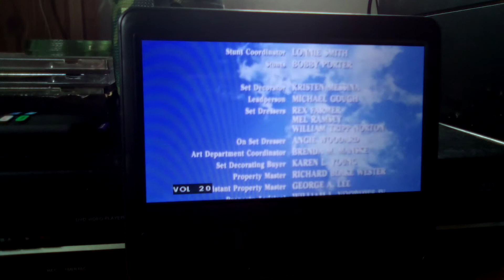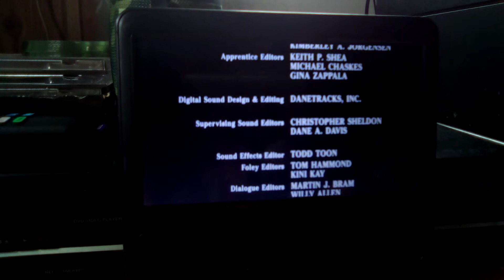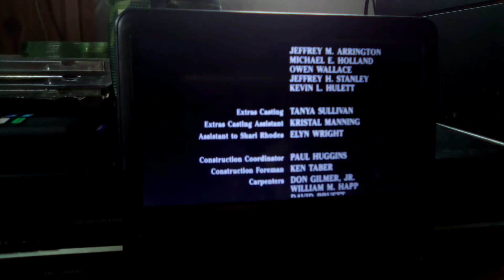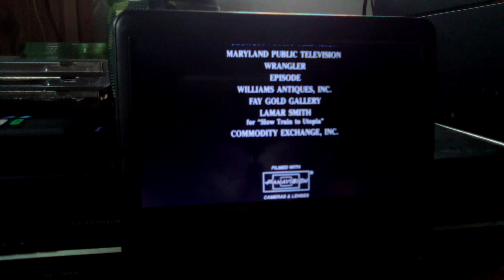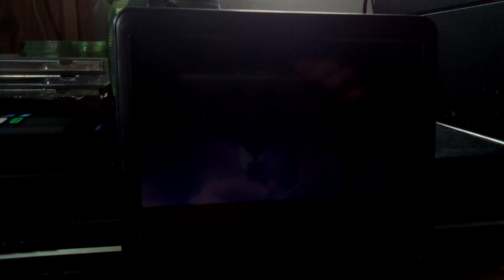Movie End Credits #1 Gordy (1995)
Enjoy and Taken from my 2011 Echo Bridge DVD Of Gordy.